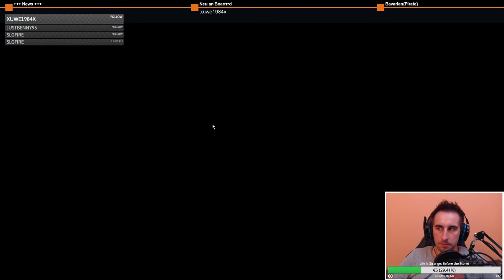Lets Play The Long Journey Home #52 - Auf gefährlichem Umweg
Das Live - Lets Play aus meinem Twitch-Channel. Auf dem Weg nach Alpha Centauri stranden wir mit unserem Schiff weit weit weg von der Erde und kämpfen uns in dem fordernden Spiel von Daedelic durch das Universum.